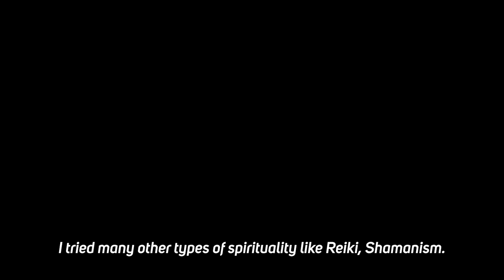I Walked 1000 Km To Find God! - Revert Story of a French Singer!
Julien Drolon stars in THE LAST HOPE. The Film's Official Teaser is out!

Watch Halis Media's First Documentary Film Freedom featuring 50 converts from 25 countries in English, French, Turkish, and Spanish on Vimeo

00:00 Intro
00:55 Who is Julien Drolon?
01:28 How was your life in regards to faith?
02:06 What was the thing that made you question your beliefs?
03:12 At the end of your journey, how did you feel? Could you find God, really?
03:50 When did you first hear about Islam?
04:52 What was the thing that affected you the most before you became Muslim?
05:49 How were you convinced that Islam is 100% true?
06:56 So you took your shahada right after this rain incident?
07:19 So how did you feel when you took your shahada?
07:40 How did your family and the people around you react to your conversion?
08:04 After becoming a muslim, did you have difficulties in praying five times a day and fasting other practices of Islam?
08:25 What are the differences between meditation and prayer, and how did you feel?
09:19 Did someone become Muslim after your shahada?
09:52 Do you think you would be able to find Islam if you didn't travel that much?
10:17 What kind of projects are you doing right now?
11:06 And finally, what would you like to add as your final comments?